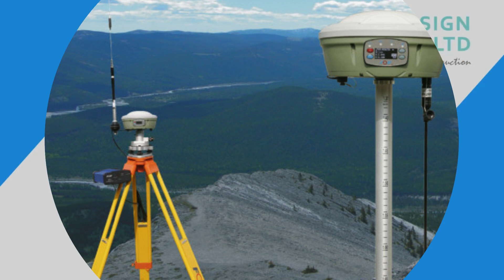Cutting edge GPS Technology for Land Development in Uttam Nagar Scon Design Delhi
"Scon Design Delhi is a notable name in the field of GPS surveyors in Uttam Nagar because of its dependability and expertise.

 They provide their clients with accurate and exact solutions thanks to their expertise in surveying and mapping.

 Due to Uttam Nagar's rapid development, accurate land measurement and mapping depend on the skills of GPS surveyors.

 Scon Design Delhi offers thorough surveying services with cutting-edge GPS technology since they recognize the value of precise data in the sector of land development.

GPS surveyors play a critical role in many facets of land development and building projects in Uttam Nagar.

 They are crucial in establishing property lines, recognizing topographical characteristics, and locating any potential dangers or barriers.

 A team of expert GPS surveyors at Scon Design Delhi are well-versed in using cutting-edge surveying tools to collect exact data.

 With their knowledge, they can produce comprehensive reports and maps that architects, engineers, and developers may utilize to plan and carry out their projects.

The accuracy that GPS surveyors in Uttam Nagar, like Scon Design Delhi, offer is one of its main benefits.

 While conventional surveying techniques can be labor-intensive and prone to mistakes, GPS technology enables quicker data collecting and improved precision.

 This precision is essential to ensure that building projects are completed without a hitch and that future property boundary issues or conflicts are avoided.

 Scon Design Delhi makes use of the most recent GPS technology since they recognize the value of precision in surveying and want to provide their clients with accurate results.

Hiring GPS surveyors in Uttam Nagar has other advantages besides accuracy, such as their efficiency.

 When using cutting-edge GPS equipment, surveyors may cover more ground faster than they might with more conventional techniques.

 As a result, projects can be finished more quickly and for less money.

 Scon Design Delhi places a high importance on operational efficiency and works to offer their clients prompt, affordable services.

 Their group of GPS surveyors is skilled in producing results that meet the highest requirements.

In conclusion, Scon Design Delhi is a renowned business that provides expert services when it comes to GPS surveyors in Uttam Nagar.

 Their group of knowledgeable GPS surveyors guarantees precise and effective data gathering for a range of land development projects.

 Scon Design Delhi uses cutting-edge GPS technology to produce accurate results, whether establishing property lines or mapping topographical characteristics.

 Employing GPS surveyors not only guarantees accuracy but also ultimately saves time and money.

 Scon Design Delhi is a dependable option for any surveying needs in Uttam Nagar because to their knowledge and dedication to quality." "Scon Design Delhi is a reputable and skilled business when it comes to GPS surveyors in Uttam Nagar.

 They provide accurate and exact solutions to their clients thanks to their expertise in surveying and mapping.

 Due to its rapid development, Uttam Nagar in Delhi needs the knowledge of GPS surveyors to ensure accurate land measurement and mapping.

 In order to provide complete surveying services using cutting-edge GPS technology, Scon Design Delhi recognizes the value of reliable data in the field of land development.

In many facets of land development and building projects in Uttam Nagar, GPS surveyors play a key role.

 When determining property lines, geographical characteristics, and seeing any potential dangers or barriers, they are very important.

 Using cutting-edge surveying tools to collect exact data, Scon Design Delhi's team of highly qualified and experienced GPS surveyors.

 They may produce thorough reports and maps using their knowledge, which architects, engineers, and developers can use for project planning and execution.

The accuracy they offer is one of the main benefits of working with GPS surveyors in Uttam Nagar like Scon Design Delhi.

 GPS technology enables faster data collecting and higher precision as compared to traditional surveying methods, which can be labor-intensive and prone to errors.

 This precision is essential to ensure that building projects are completed without a hitch and that future disputes or disagreements over property boundaries are avoided.

 Scon Design Delhi makes use of the most recent GPS technology to offer accurate findings to their clients since they recognize the value of accuracy in surveying.